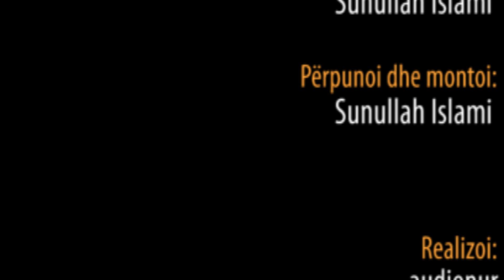Musliman jam, nuk janë festat e mia - Hoxhë Abdyl Fuga - Hutbe